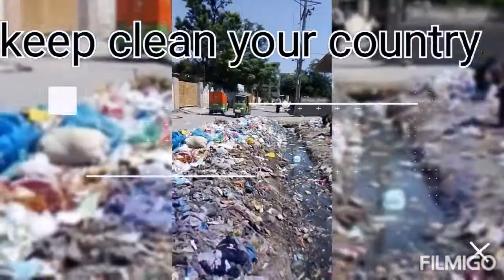keep clean Pakistan